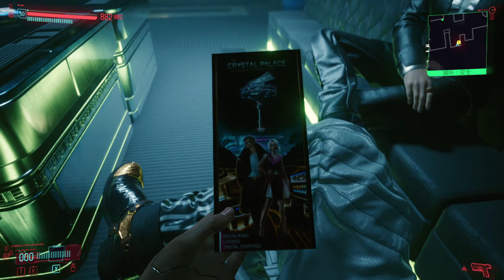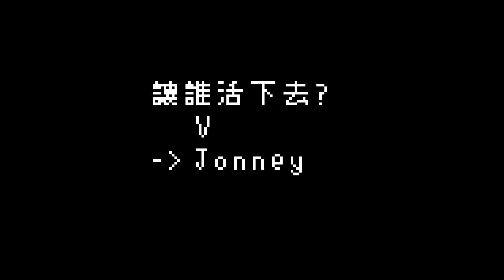【PC】Cyberpunk 2077 - 結局 - 強尼&若惡路線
把身體交給強尼，在其和若惡成功殺入荒坂大樓內部連接御輿後的劇情。
08:29 V 存活
30:09 強尼 存活